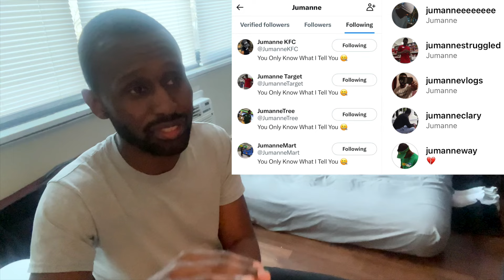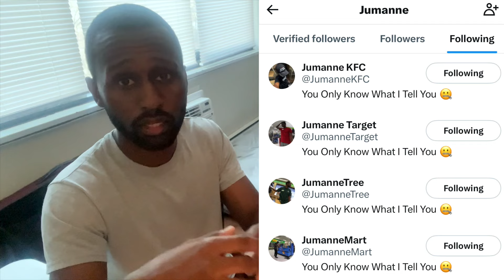Jumanne - “Through The Struggles” Ep. 48